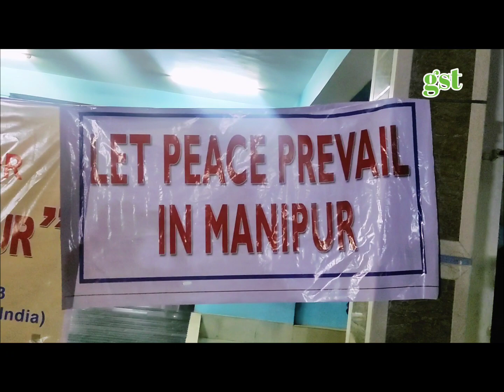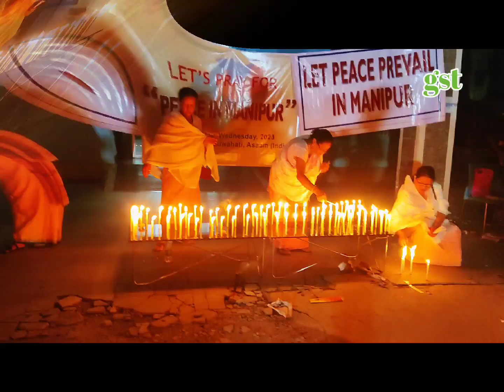Candle Light Vigil, Manipur Bhawan Complex, Guwahati, on 10/05/23.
Let peace prevail in MANIPUR.
on 10/05/23.